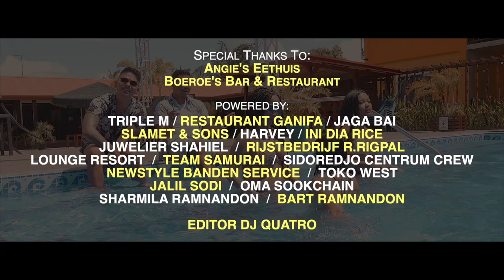BAILA PARA MI - REÍS ft. KEVIN CRUICKZZ